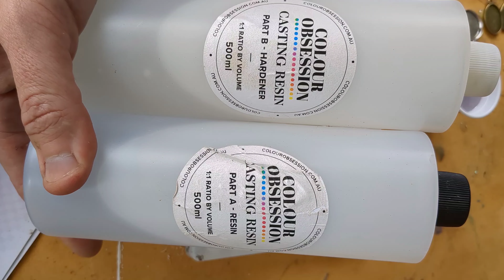how to make a resin pendant necklace